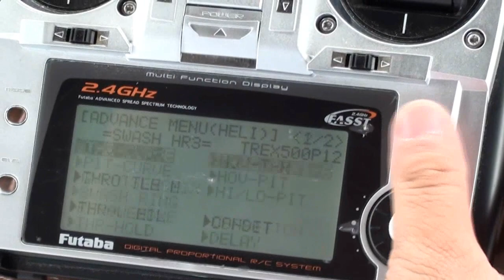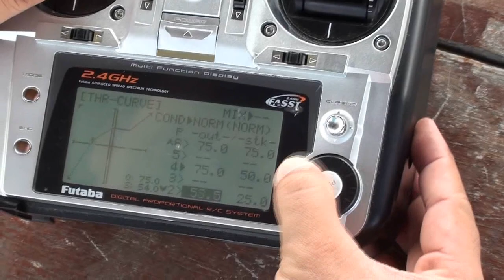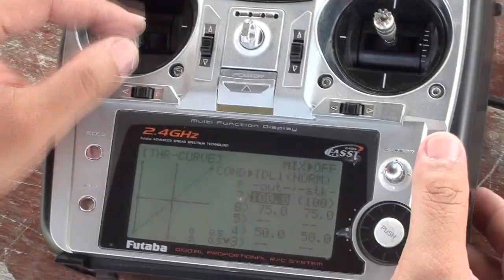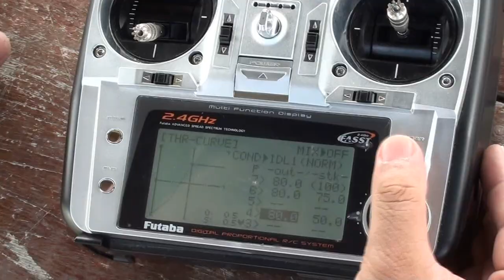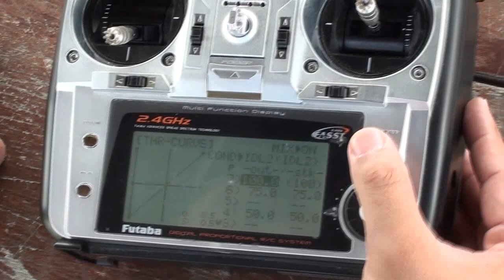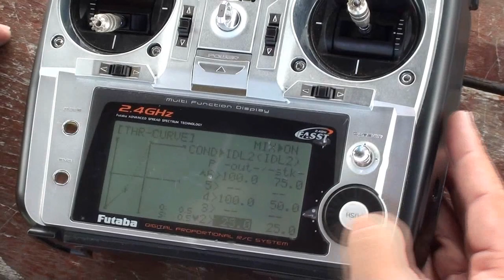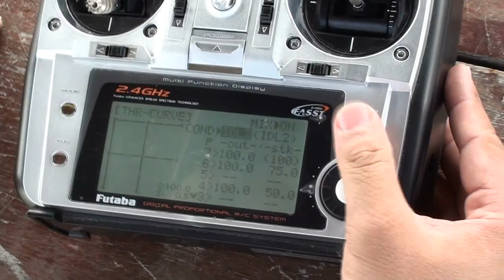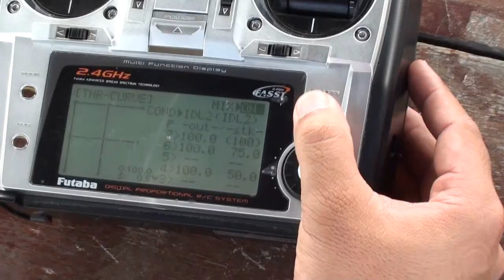S4. RC Heli Tips and guide #4 - Set A Radio Throttle Curve EP Heli